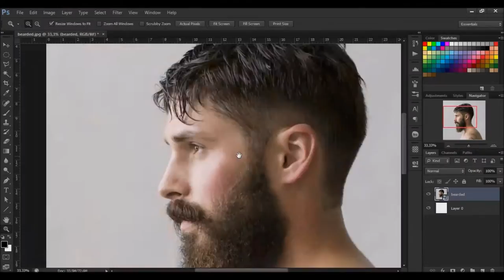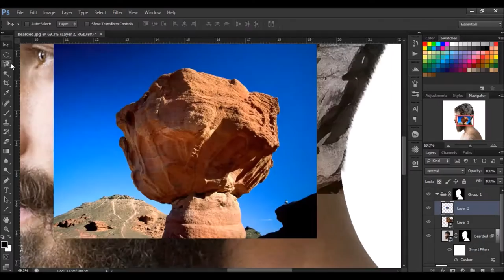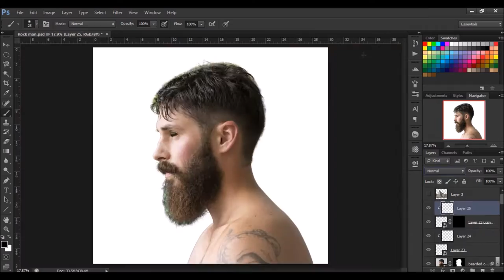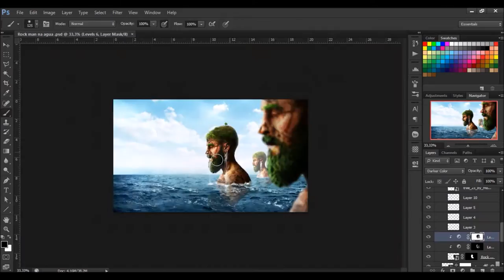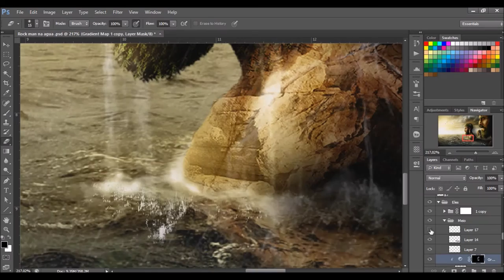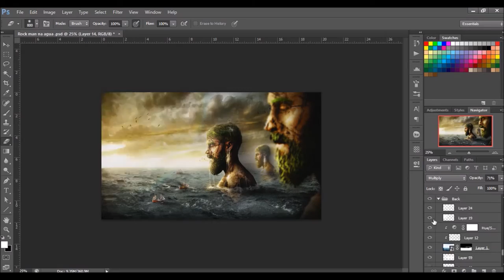After Storm - Speed Art